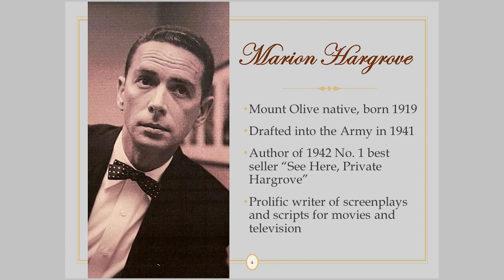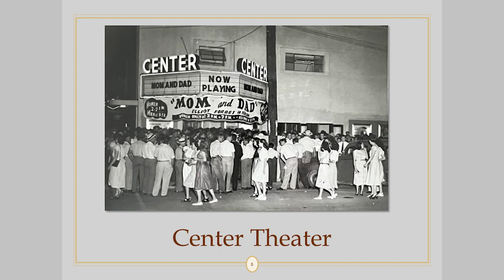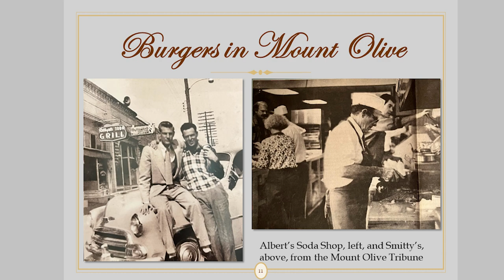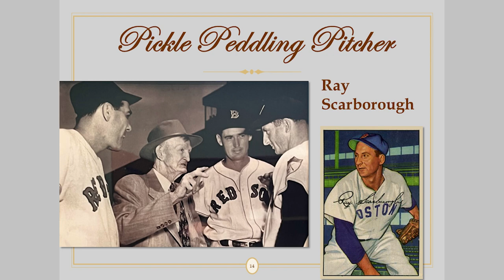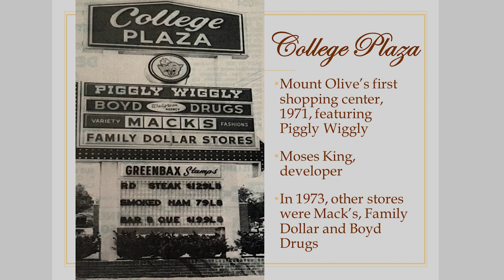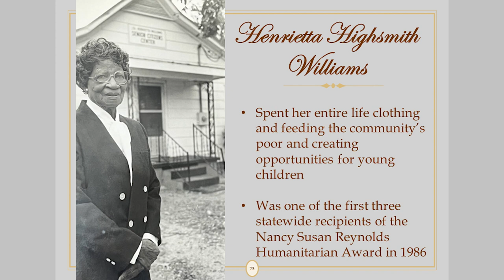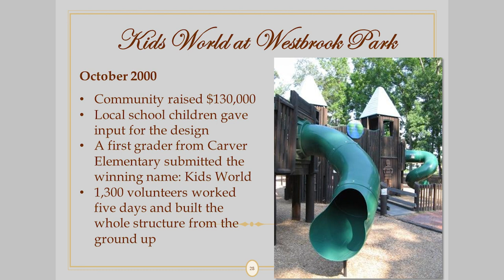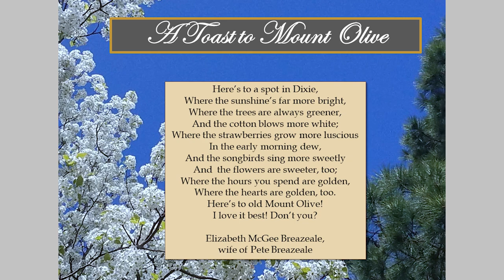History of Mount Olive Part II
Lynn Williams presents the history of Mount Olive, NC through the 20th and 21st centuries.